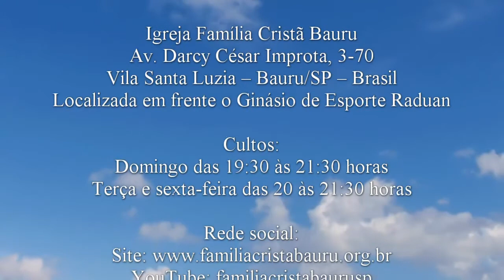Sansão brinca com o perigo! - Juízes 16.6 - Pr. Osmir Melro